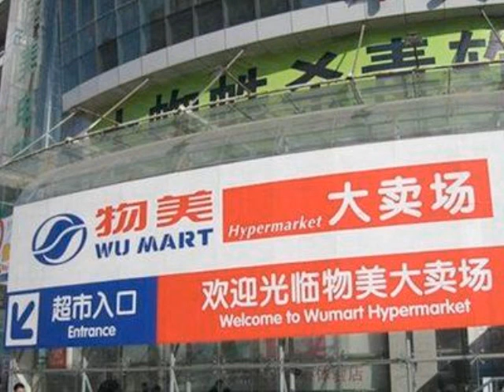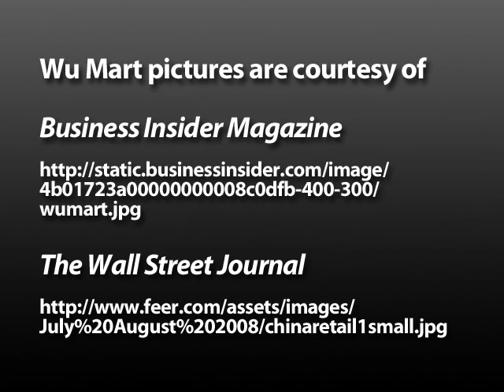3 Potential Asian Takeover Targets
Wal-Mart is growing overseas and expects Japan, India, and China to power its future growth. Tony Sagami also gives you the names of three publicly traded companies he thinks are most likely to get bought out at huge premiums.